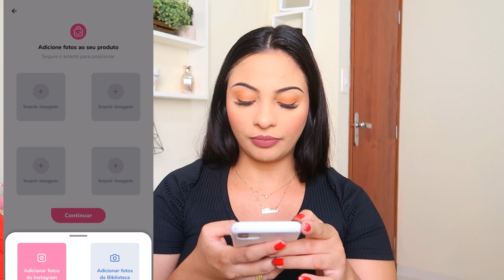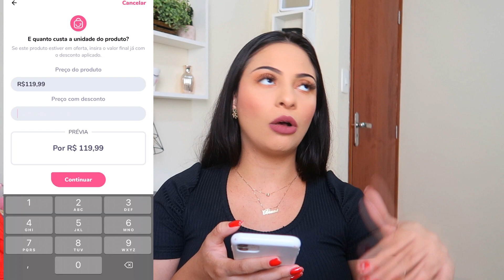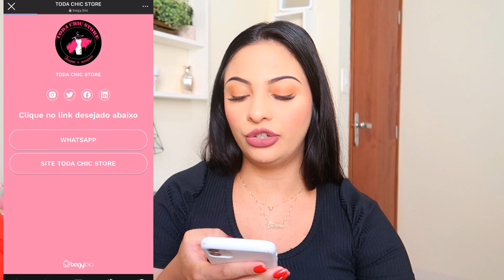COMO CADASTRO AS PEÇAS NO SITE + 10 BENEFÍCIOS